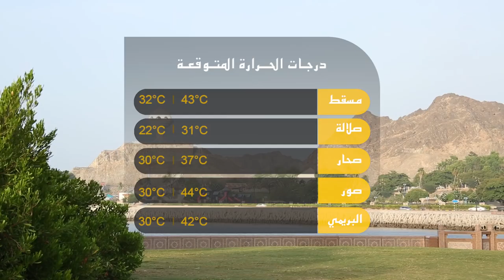علوم اليوم - تحديد موعد غرة شهر رمضان المبارك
مسقط : تحديد موعد غرة شهر رمضان المبارك

اللجنة الرئيسية لاستطلاع الأهله تعلن أن يوم الخميس الـ17 من مايو الجاري سيكون غرة شهر رمضان المبارك للعام 1439 للهجرة / وذلك نظرًا لعدم إمكانية رؤية هلال الشهر الفضيل يوم الثلاثاء الـ29 من شهر شعبان.

بروكسل : ‏تلفزيون ‎بلجيكا: ‎السلطنة واحة للسلام والأصالة في ‎الشرق الأوسط

وصف راديو وتلفزيون بلجيكا الناطق بالفرنسية السلطنة بأنها واحة للسلام والأصالة في منطقة الشرق الأوسط / وأكد التقرير أن القيام بزيارة لعمان تُفضي إلى اكتشاف دولة استثنائية في شبه الجزيرة العربية تتسم بالاعتدال والاستقرار وتعيش أياماً سلمية في منطقة ما زالت في قبضة الأزمات والحروب.

مدريد : ‏الخيالة السلطانية تواصل حصد المراكز المتقدمة في المضامير الأوروبية

حققت الخيالة السلطانية نتائج متقدمة في السباقات الأوروبية حيث فاز الحصان "المهيوب" بالمركز الأول في منافسات سباق كأس الشيخة فاطمة بنت مبارك في إسبانيا / فيما حقق الحصان روض المركز الثاني في منافسات سباق بفرنسا وخصص للخيول العربية الأصيلة.